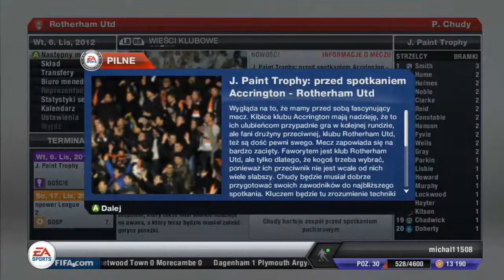Fifa 13 - Tryb Kariery #18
W tym odcinku czekają nas dwa mecze pucharowe. Miłego oglądania ;)